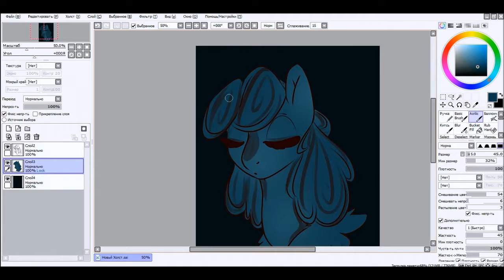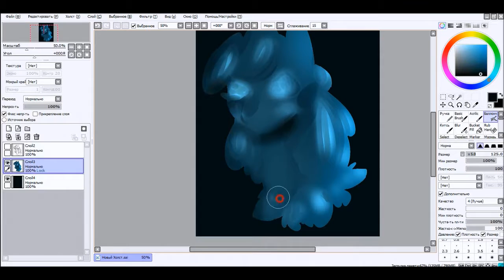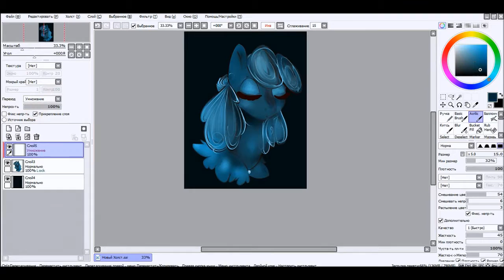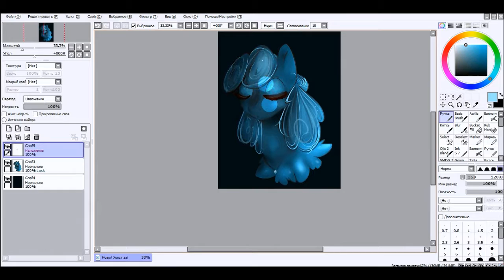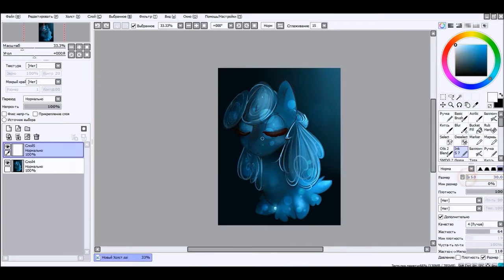Speedpaint: Magic Water MLP